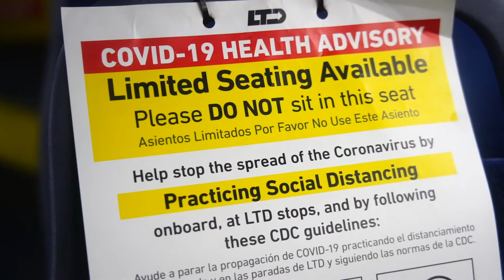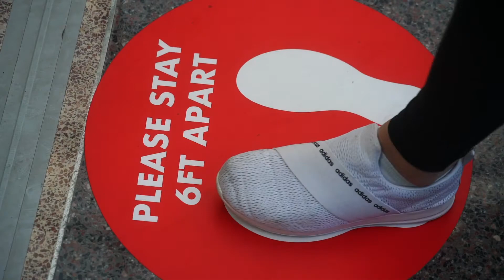How LTD Is Keeping You Safe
LTD cares about the health and safety of the community. Preventing the spread of COVID-19 is a team effort.